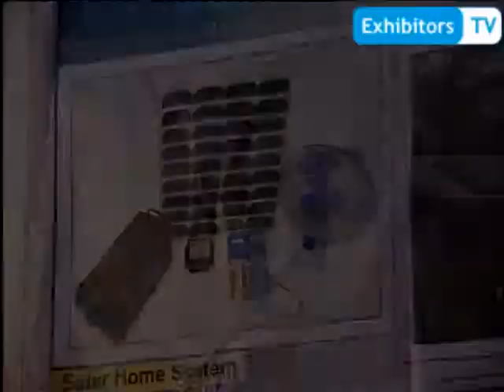Topsun Energy Limited - leading in Solar Photovoltaic Products (Exhibitors TV @ India Expo 2012)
Devarshi Vaidya, Sr. Executive - Project at Topsun Energy Limited spoke with Exhibitors TV Network at India Expo 2012.
While briefing about their products to Exhibitors TV, he shared that they are based in Gujrat - India and manufacturing solar modules and dealing in Renewable Systems. They are into Oil & Refineries, Milk Products, Cable & Wires etc. TOPSUN is a part of fast growing profit making Vimal Group. They are leading brand in manufacturing Solar Modules; exporting to Iran, Iraq and African Countries as well.

They are offering products for rural areas where electricity is not found. Other major product he briefed about was Solar Pumping Systems for deserted areas. For more information on their products, please

Exhibitors TV Network is the first-ever Online Video Portal for Trade Show Industry launched by "The Xeptionalz - Pakistan".